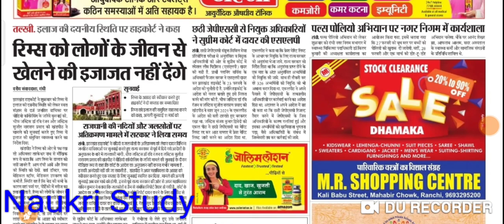6th jpsc news ,jpsc high court breaking news , छठी जेपीएससी से नियुक्त अधिकारी पहुंचे सुप्रीम कोर्ट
6th jpsc news ,jpsc high court breaking news , छठी जेपीएससी से नियुक्त अधिकारी पहुंचे सुप्रीम कोर्ट ,7th jpsc news